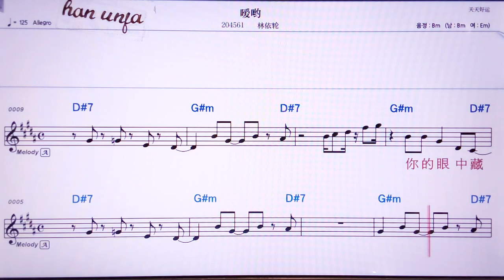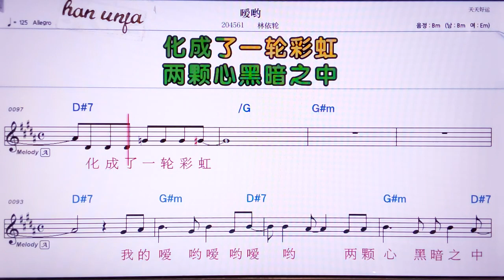💖아이요/린이룬 👍MR,노래방, 악보, 코드,Karaoke With Sheet Music